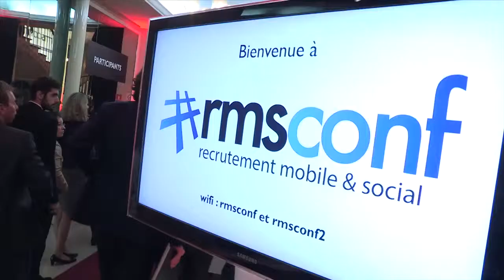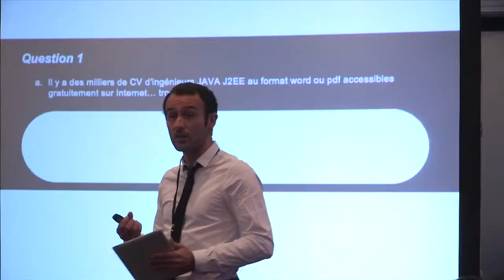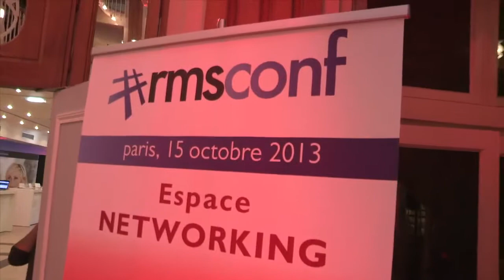rmsconf 2013 : La vidéo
La 3ème édition de rmsconf a eu lieu le 15 octobre 2013 au Tapis Rouge (75010).
Une journée exceptionnelle durant laquelle les principaux acteurs du Recrutement et de la Marque Employeur s'étaient donné rendez-vous pour parler Recrutement mobile, Réseaux sociaux, Sourcing, Innovation... et Expérience candidat, qui était le fil rouge de cette édition.